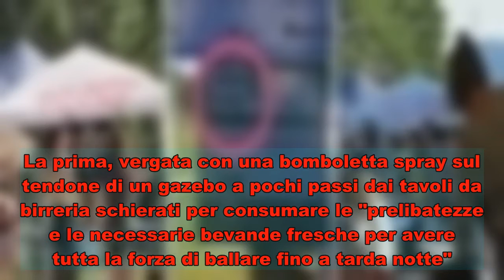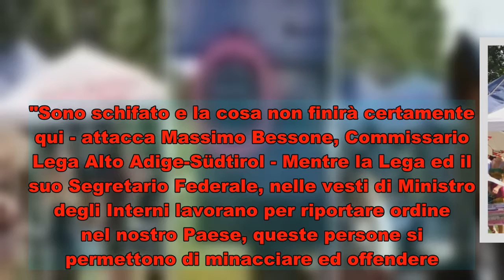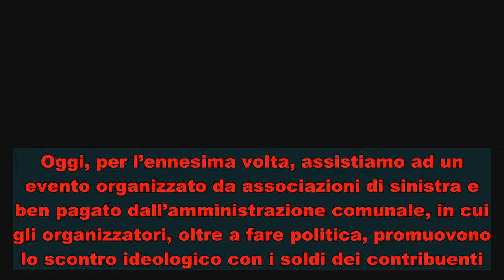Minacce di morte a Salvini alla festa pagata dalla sinistra